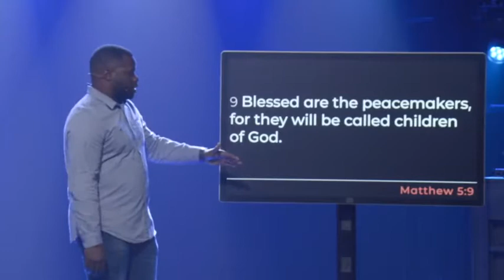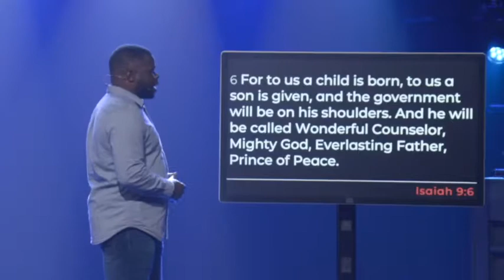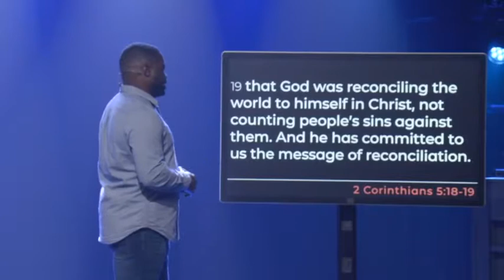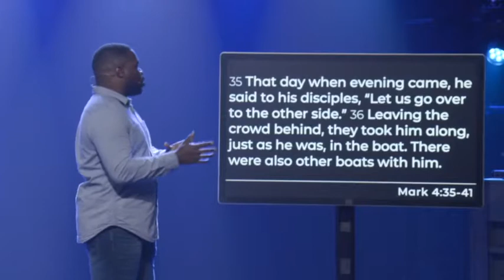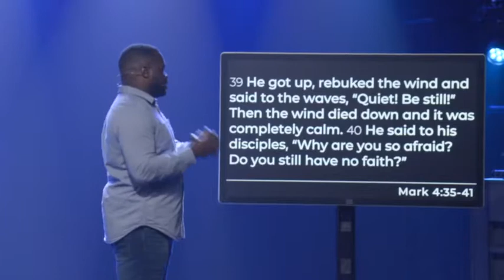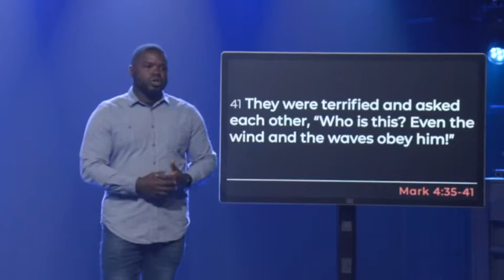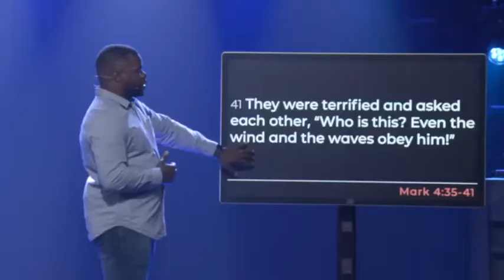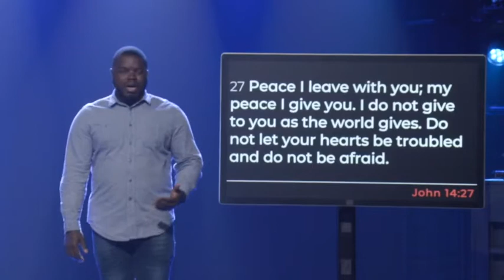Blessed are the Peacemakers | The Beatitudes | Pastor Laron October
Join us for service every Sunday at 9am and 11am. Or watch our service on demand after the service anytime throughout week.

To fill out our connection card, find prayer, or give